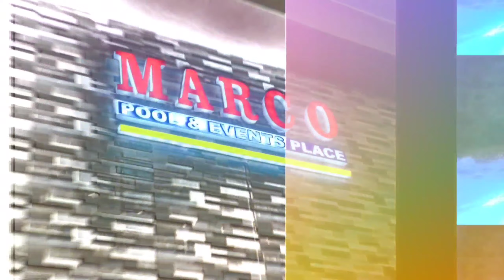HAPPY SWEET SIXTEEN BIRTHDAY CELEBRATION / QUEEN MICEE DALIT | Sean Patrick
Happy birthday queenicee dalit salamat sa pag invite,  sa birthday celebration swimming nyo,  salamat din kila papa at mama mo,  and salamat din sa mga nakasama ko lalo na ang octomix fam.
Na miss ko kau 😍

PEACE OUT PARTY PPL !